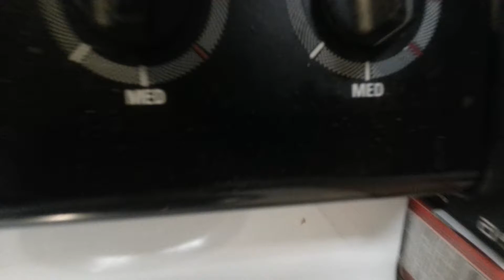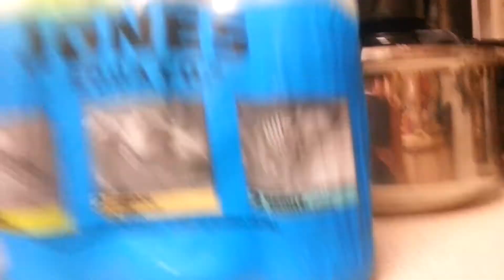Grilled cheese recipe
Made a grilled cheese sandwich using potato bread, cheddar/mozzarella, munster, and cream cheese. What do you do to make your grilled cheese yours? Post your recipe in the comments below.